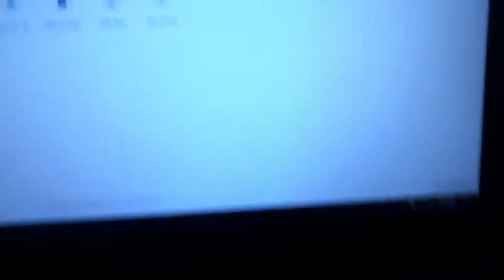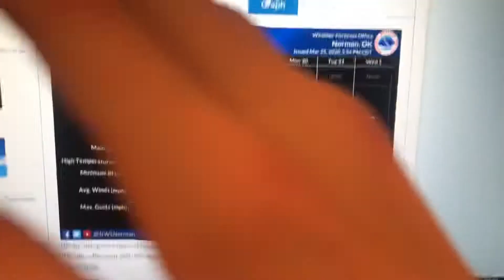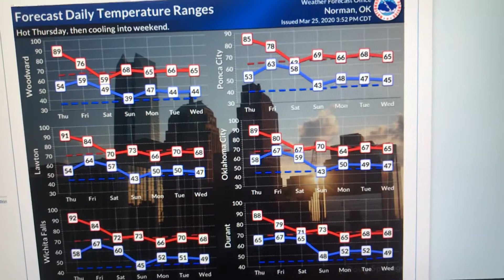Record heat for March!!! Forecast for Oklahoma 3/25/20-3/28/20